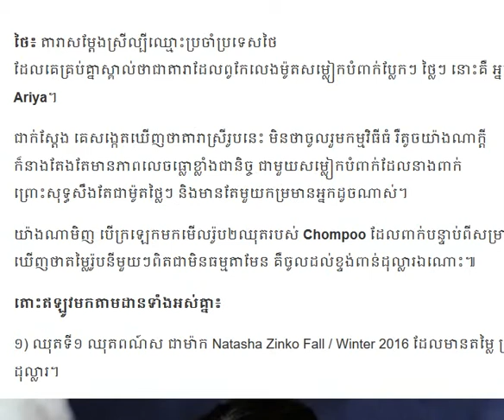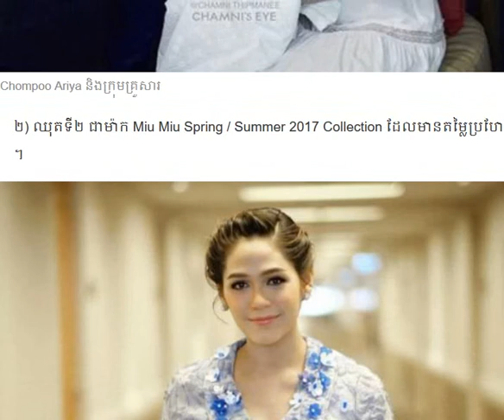ពូកែលេងម៉ូតសម្លៀកបំពាក់ប្លែកៗ ថ្លៃៗ នោះគឺ អ្នកនាង Chompoo Ariya